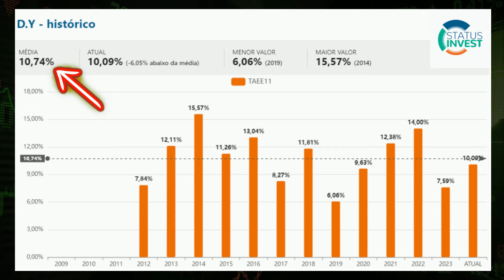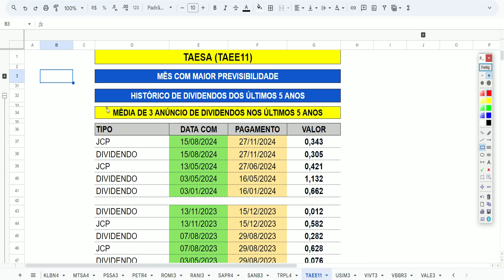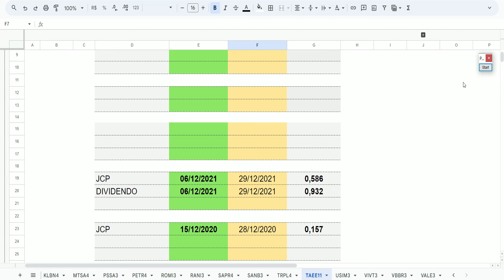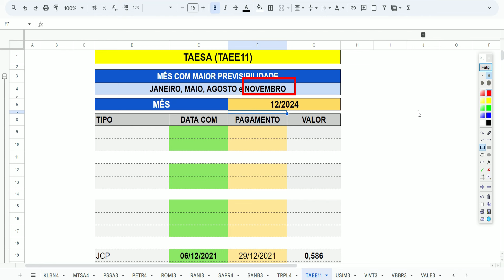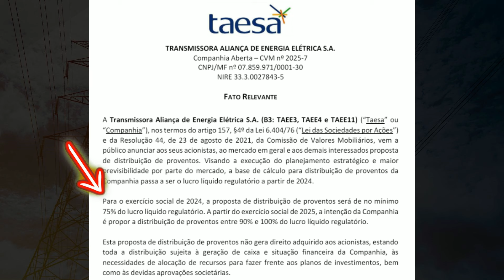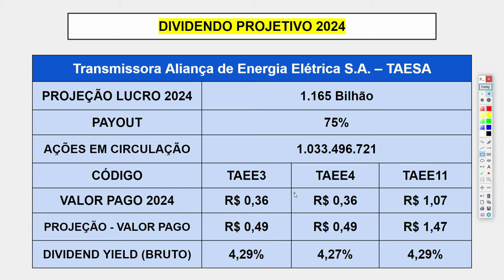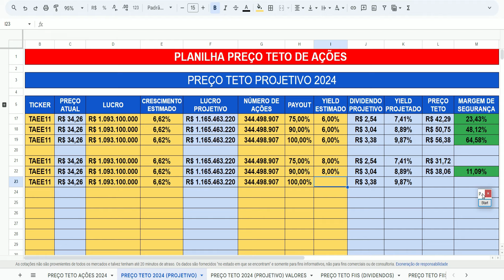DIVIDENDOS DA TAESA EM BREVE? ENTENDA COMO ESSA MUDANÇA IRÁ IMPACTAR SUA DISTRIBUIÇÃO DIVIDENDOS!